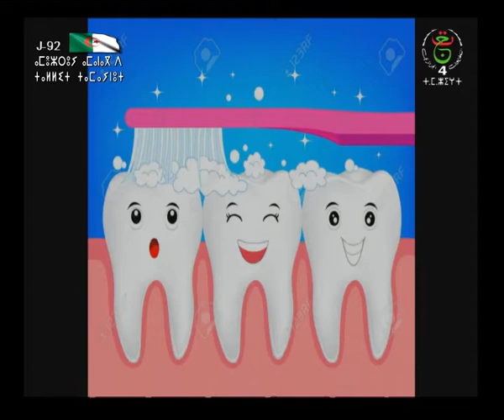tujya santé des des dents 02 04 2022